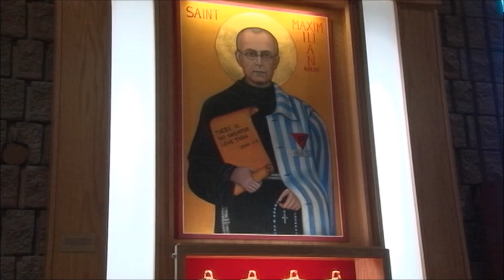Polish Studio (2018-02-17) - Mass at St. Maximilian Kolbe Parish